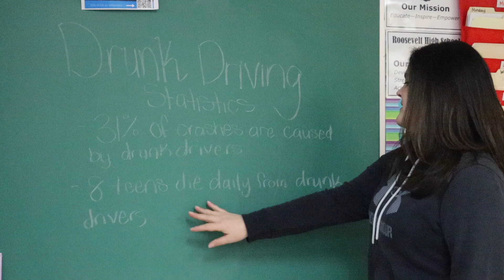The Safe Choise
Brooke Wicker
WyTV
Roosevelt High School
Courageous Persuaders